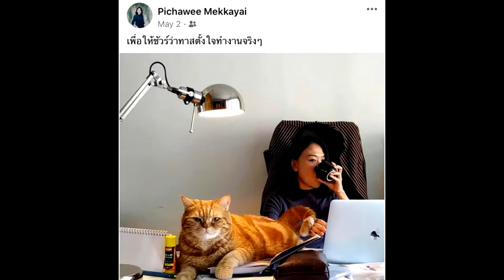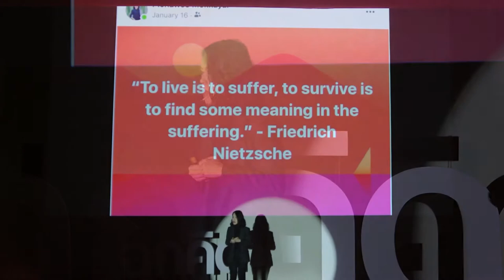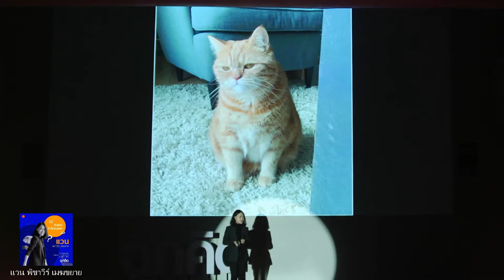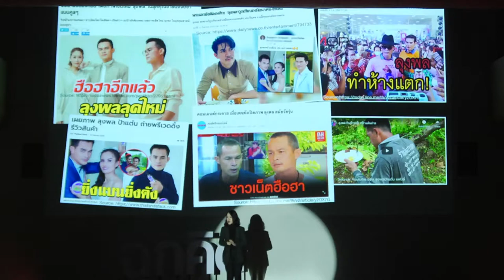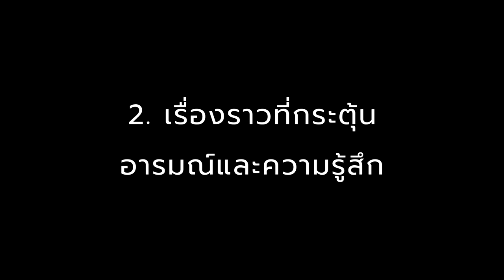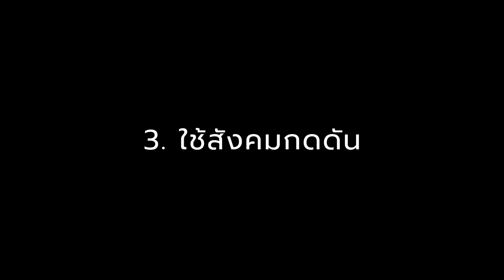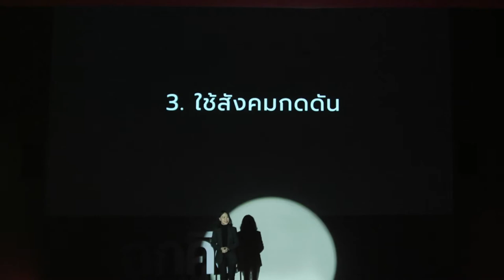หลอก ว่าไม่หลอก | จิตวิทยา การหลอกลวง | แวน พิชาวีร์ | ฉุกคิดชีวิตเปลี่ยน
หลอก ได้ตามหลักทาง จิตวิทยา
คนเราสามารถหลอกคนอื่นได้ หากรู้หลักทางจิตวิทยา ในการเข้าใจมนุษย์ แต่อยู่ที่ว่าเราจะนำตรงนั้นมาใช้ประโยชน์ในด้านไหน ? อย่างที่มีประเด็นทางสังคมในปัจจุบันอย่าง IO หรือ Information Operation ก็ใช้การหลอกตามหลักจิตวิทยาเช่นเดียวกัน

เราจะรู้เท่าทันไม่เป็นคนที่ถูกหลอกได้อย่างไร ?
อันดับแรกเราต้องรู้ กระบวนการของการหลอกลวงซะก่อน ว่าเขาสามารถหลอกเราอย่างไรได้บ้าง ? หากเราเข้าใจกระบวนการของการ หลอก ลวงแล้ว เราก็จะสามารถเข้าใจได้ว่าคนที่เข้ามาพูดคุยกับเราเขามาเพื่อจุดประสงค์อะไร มีข้อมูลอะไรที่ไม่เป็นความจริงหรือไม่ ?

อ่านรายละเอียดเกี่ยวกับงาน
ฉุกคิดทั้งหมดได้ที่นี้
ดูรายละเอียดเกี่ยวกับ | คุณ แวน พิชาวีร์
follow us |